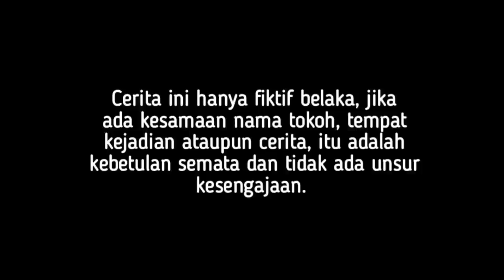SALAH SASARAN! BOS KEMBAR DIHINA DIDEPAN MANTANNYA KARENA NAIK MOTOR JADUL!! TERNYATA YG DIA HINA..?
assalamualaikum, wr.wb.

@Milenial Movie